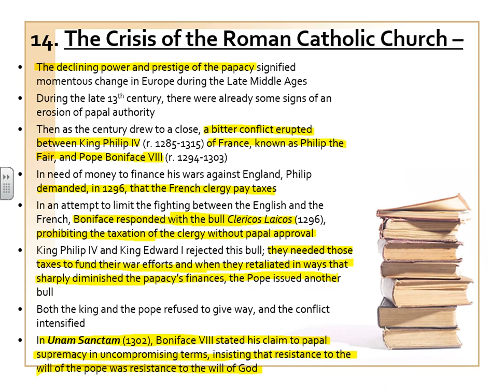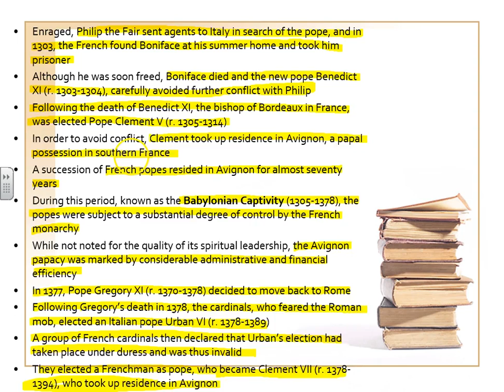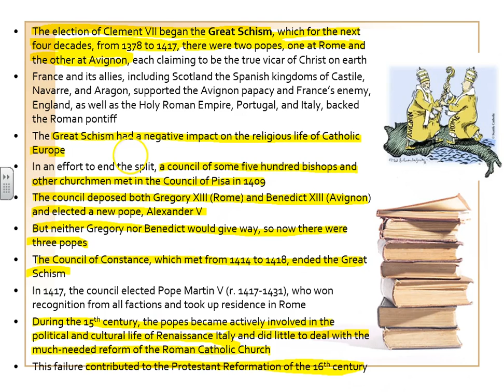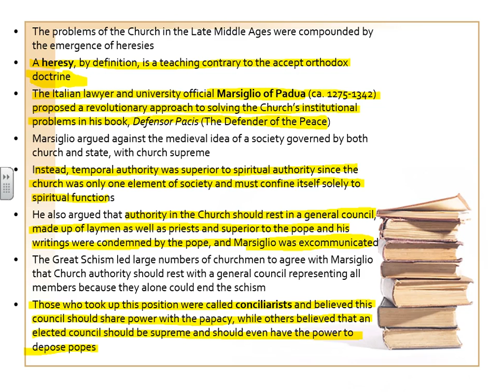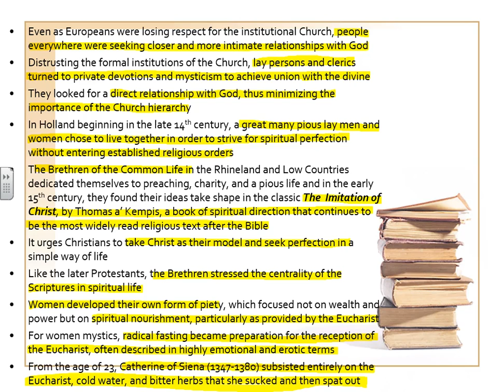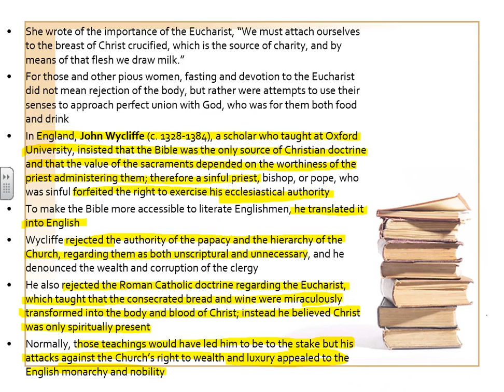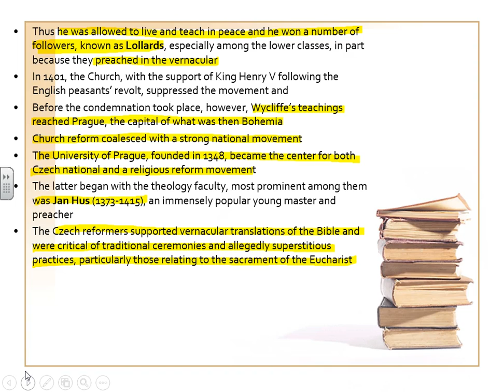AP Euro (Lob-EZ) Crisis of the Catholic Church